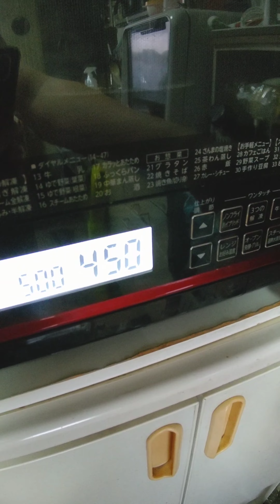[コンビニ晩酌] セブンイレブンで北海道づくし！ごく普通の一般男性がSuage監修スープカレーを、ガラナハイボールとサッポロクラシックでキめるだけの動画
ちなみに、僕はまだ北海道行ったことありませんw